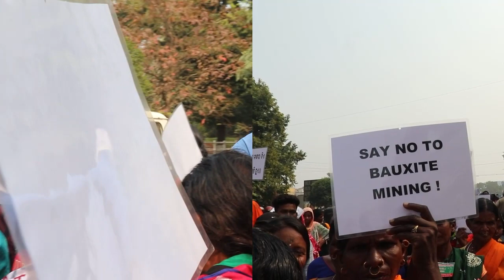Bisthapan Birodhi Jan Andolan Mancha, 29 December 2023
Bisthapan Birodhi Jan Andolan Mancha organised mass programe and rally in Bhubaneswar on 29 December 2023. Several peoples' movement had joined in the programe. These movements were mainly from anti-Vedanta struggle in Kashipur and Niyamgiri area and anti-Jindal struggle from Jagatsinghpur area.